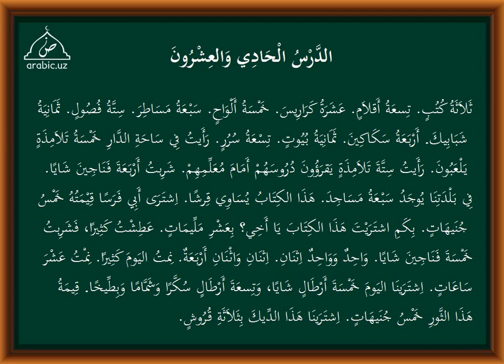21 dars tarkib